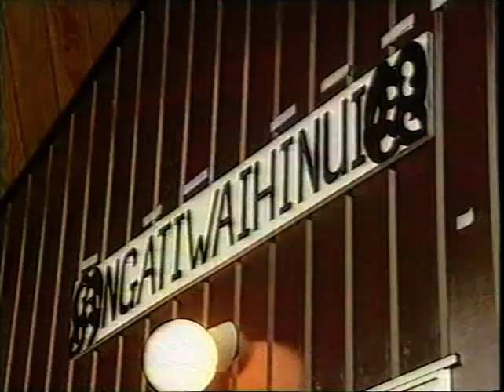Te Mangai Paho News 1999